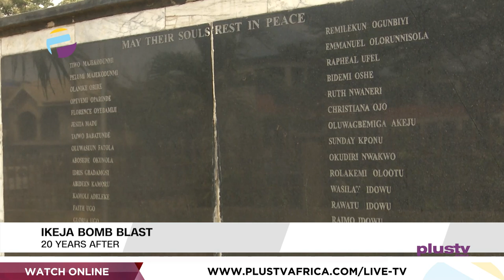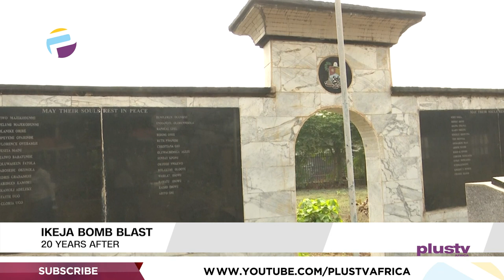ABAT Movement Inaugurates Working Committee | Ikeja Bomb Blast 20yrs Later | PLUS REPORTS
Reports Making The News:
2023 Election: A.B.A.T. Movement Inaugurates Working Committee
Ikeja Bomb Blast: 20 Years After
Illegal Oil Bunkering: N.S.C.D.C. Arrests 15 Suspects, Seizes 6 Trucks Loaded With Adulterated Diesel